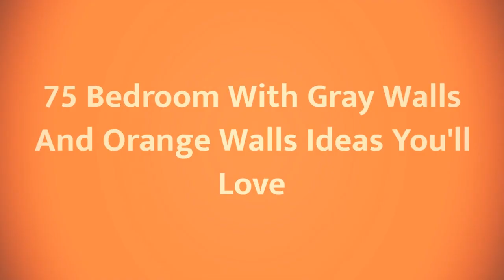75 Bedroom With Gray Walls And Orange Walls Design Ideas You'll Love ♡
0:00:00 - Intro
0:00:12 - Bedroom With Gray Walls And Orange Walls Design Ideas You'll Love: Inspirations 1 to 25
0:03:03 - Bedroom With Gray Walls And Orange Walls Design Ideas You'll Love: Inspirations 26 to 50
0:06:07 - Bedroom With Gray Walls And Orange Walls Design Ideas You'll Love: Inspirations 51 to 75